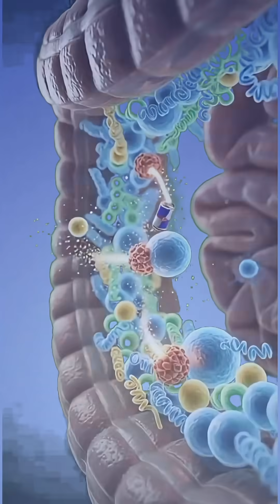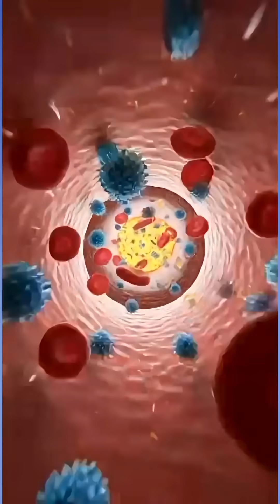What Happens Inside Your Body After Drinking Redbull? | 3D Anatomical Breakdown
What Happens Inside Your Body After Drinking Redbull?

Witness the most realistic 3D medical animation showing what really happens inside the human body after drinking Redbull. From the moment it touches your lips to its journey through the stomach, intestines, bloodstream, brain, and muscles — this video breaks down every effect with cinematic anatomical visuals.

In this video, you will learn:
✔️ How Redbull enters the digestive system
✔️ How caffeine, taurine, sugar & B-vitamins are absorbed
✔️ How it boosts brain activity & muscle energy
✔️ The real science behind “energy boosts”
✔️ Hidden side effects like stomach irritation, blood sugar spikes & the crash
✔️ And the complete internal transformation shown in 3D microscopic detail

Whether you’re a student, athlete, or energy drink lover — this video reveals the truth inside your own anatomy.

Watch till the end for the full body breakdown.